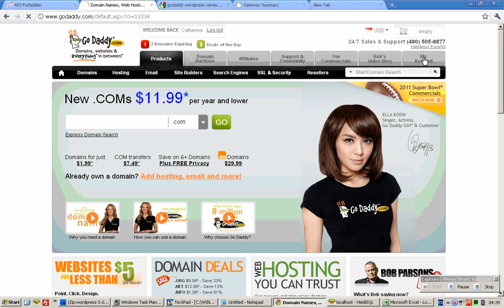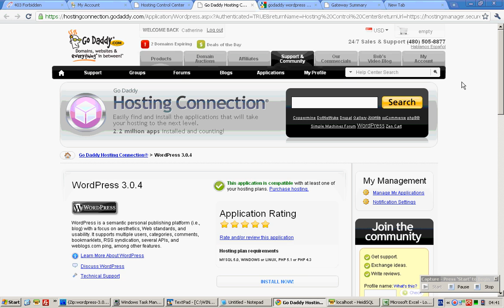Name1Price.com - How to install a wordpress site in your hosting account on GoDaddy.org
GoDaddy.org comes along with an inbuilt feature that allows you to install a wordpress content management system in your hosting account. This video shows you how to do so.